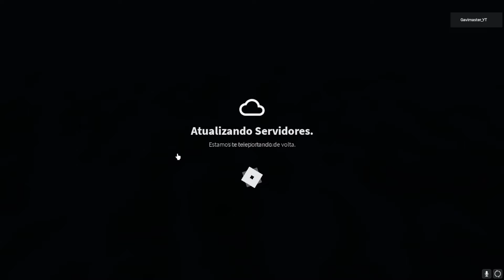Roblox | ATUALIZAÇÃO DA FESTA JUNINA no EXÉRCITO BRASILEIRO! (E.B. do TEVEZ)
• Inscrevam-se! 😃

💚Meu Canal Secundário💚: @GaviTGM

Tenham um bom vídeo! 🙂❤️ Roblox E.B.